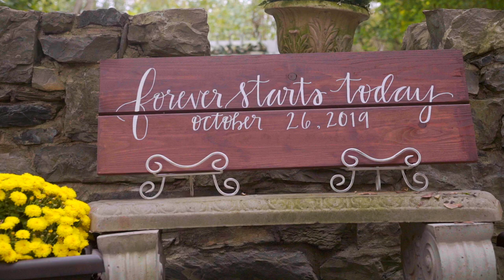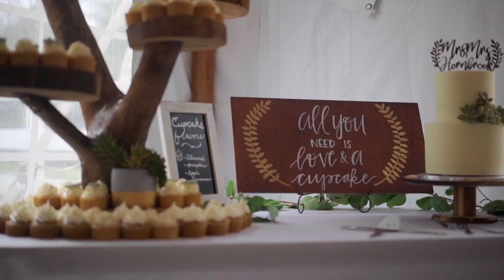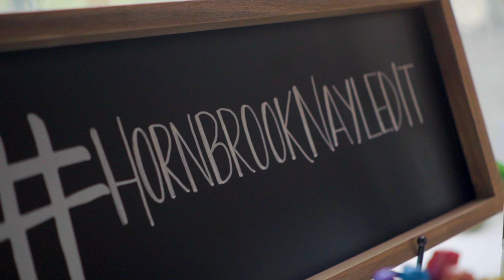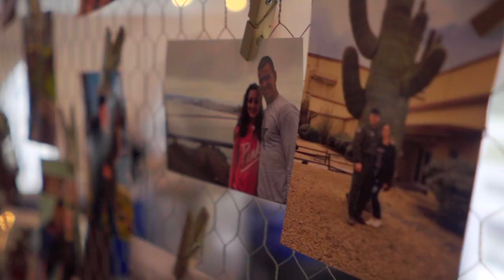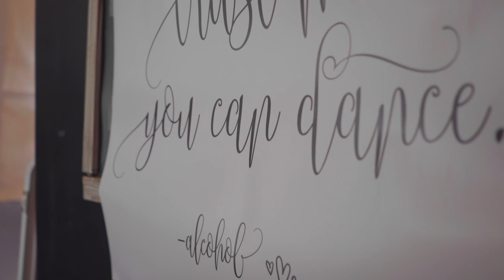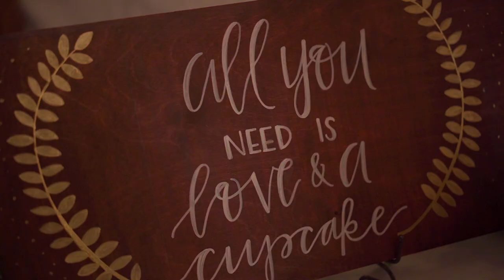Claudia and Austin tie the knot at Fallen Tree Farm in Carlisle, Pennsylvania.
Claudia and Austin tie the knot at the Fallen Tree Farm in Carlisle, Pennsylvania. This wedding film was shot with 2 Sony A7s2 cameras.